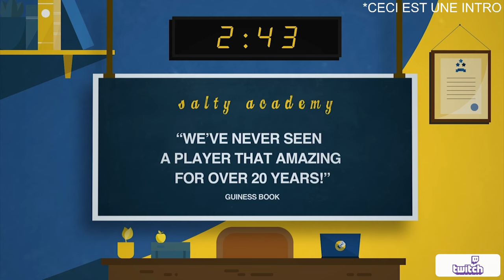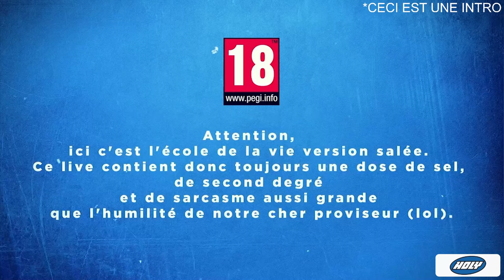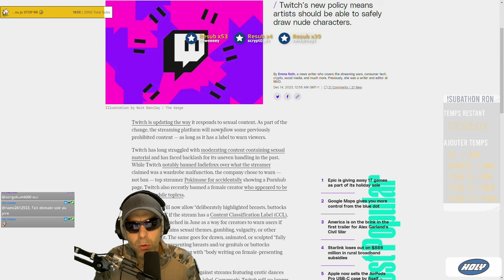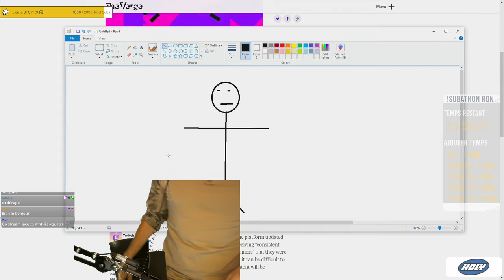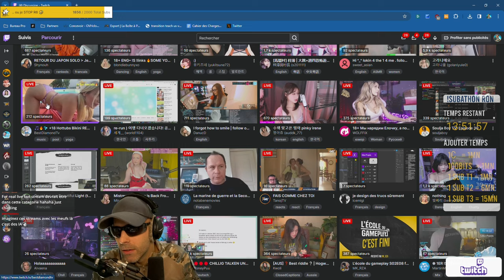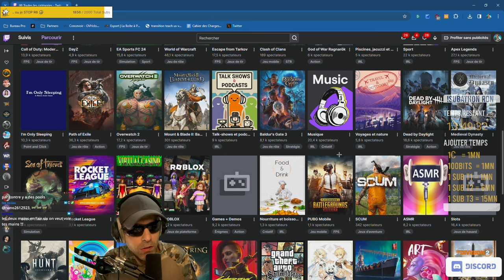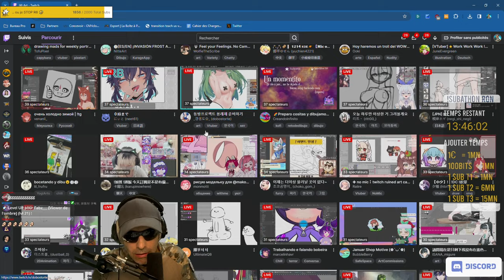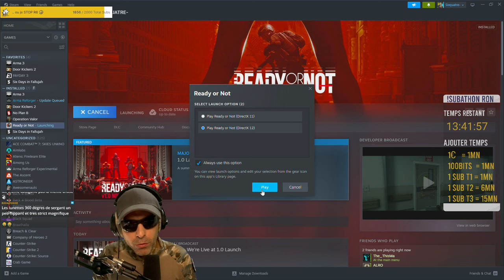Le FPS le plus REALISTE de 2024 (c'est lunaire)